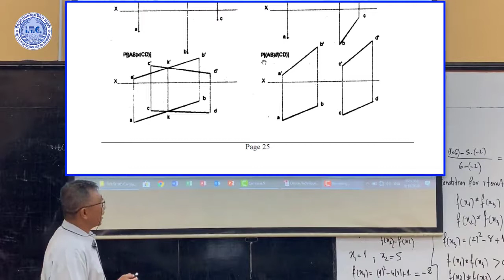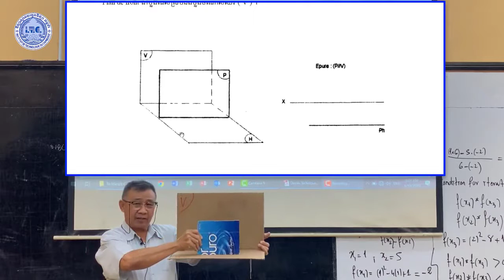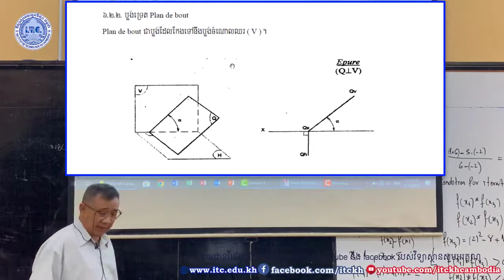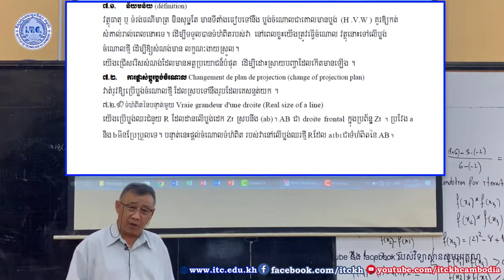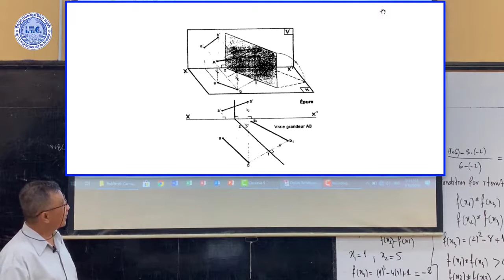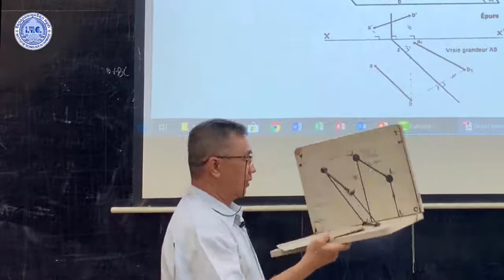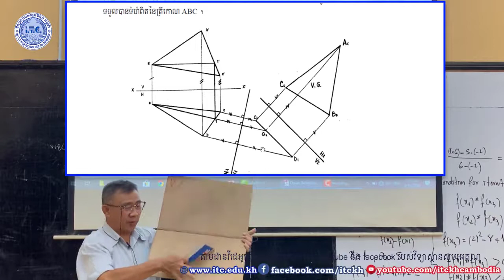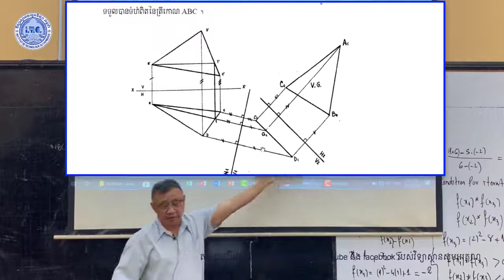I1. Dessin Technique cour 1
Dessin Technique cour 1
បង្រៀនដោយលោកគ្រូ ថាប់ សុផាត់